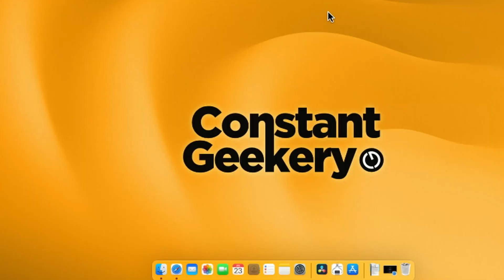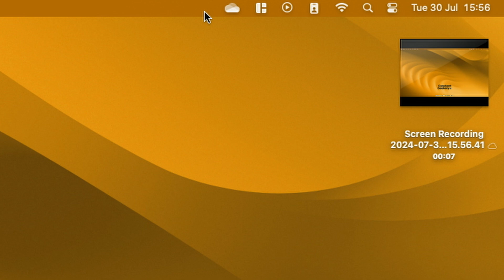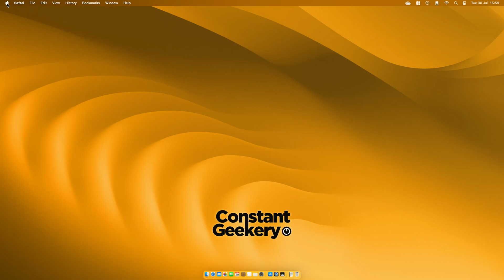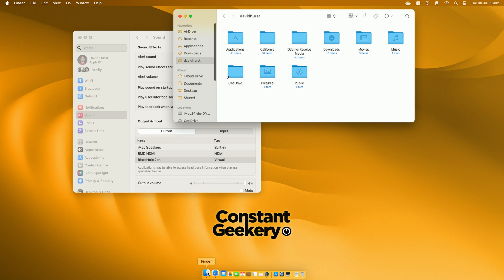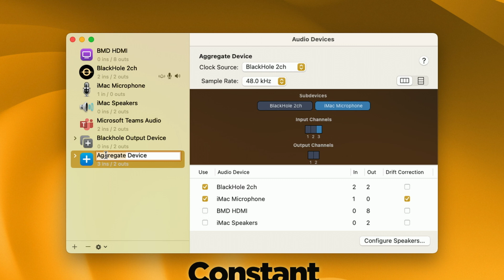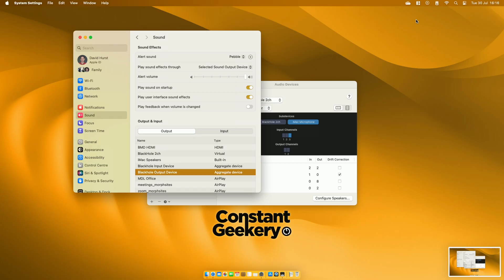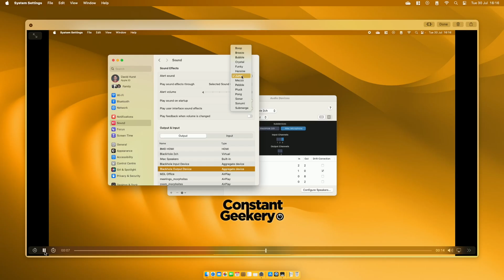RECORD YOUR MAC SCREEN with AUDIO and MICROPHONE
In this Quick Tips guide, I demonstrate how to screen record on your Mac with full audio. You can record all internal audio with the help of BlackHole from Existential Audio, and I'll show you how to combine this with the internal microphone.

Apple Store on Amazon
USA Store
UK Store